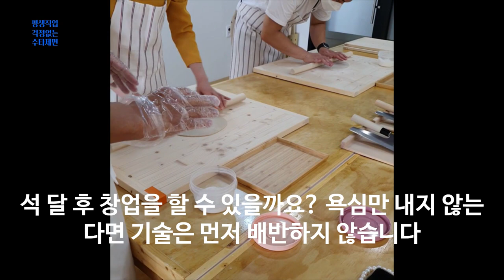키리안소바 기술 전수 커리큘럼 수제 수타 제면 소개